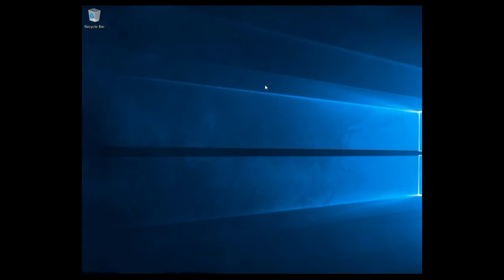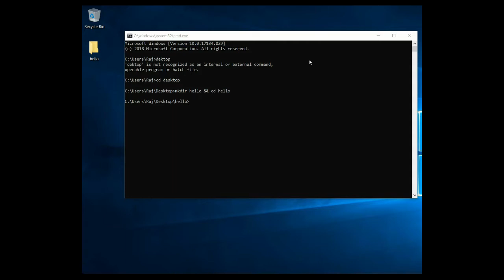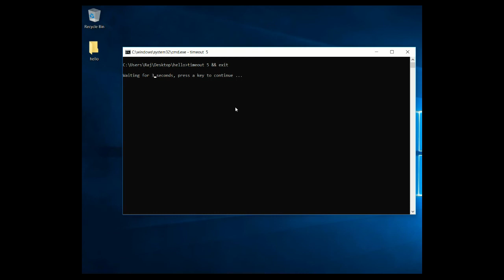4 Useful CMD Commands (cmd tricks & hacks) | Hack Show #3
4 Useful CMD Commands  (cmd tricks & hacks)| Use CMD like pro | Hack Show #3

Hey guys welcome to another episode of hack show. this is the 3rd episode of this series. In this video i will tech you some useful cmd commands that will make you batch programing or cmd use very efficient and easy. With this commands you can use your command prompt like pro.

1. run multiple commands together
2. send output of one command to another
3. set prompt to wait
4. getting help for command